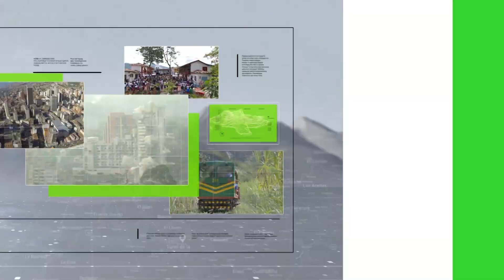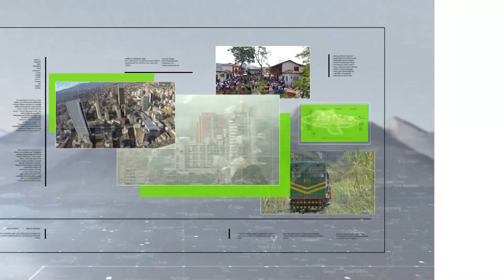Exponen nuevo cortometraje sobre medio ambiente - Teleantioquia Noticias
Ciénaga Plástica es el nuevo documental de la Universidad CES que busca hacer un llamado de atención sobre el cuidado del medio ambiente.